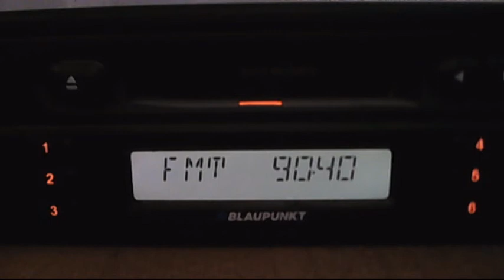fm dx ertu 3 via sporadic-e 16:32